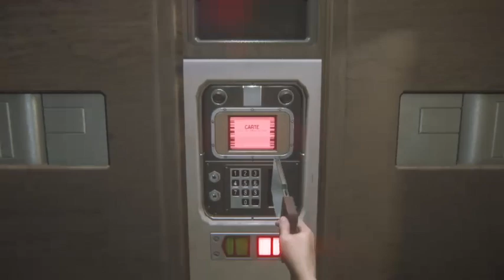MODE EXPERT .... mais laissez moi tranquille !!!! #13